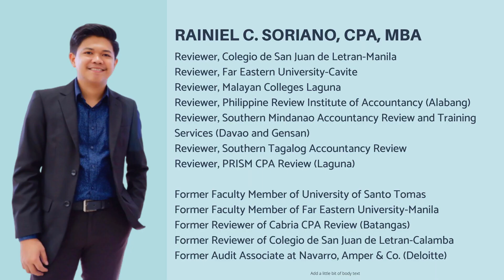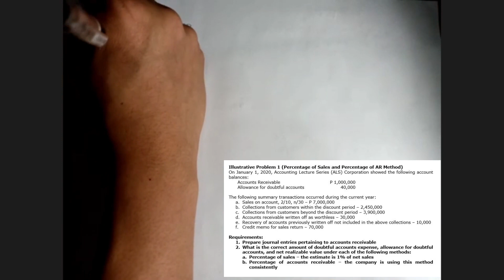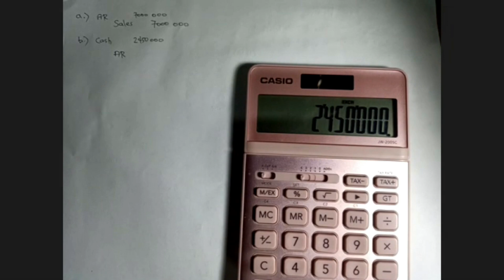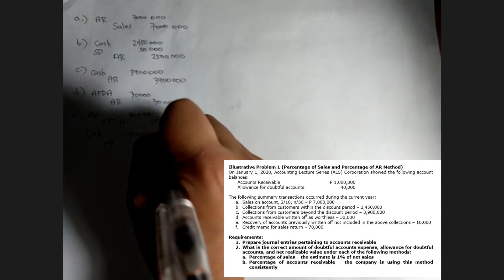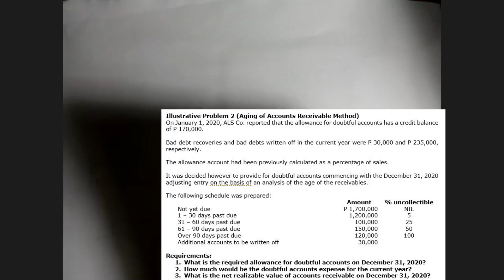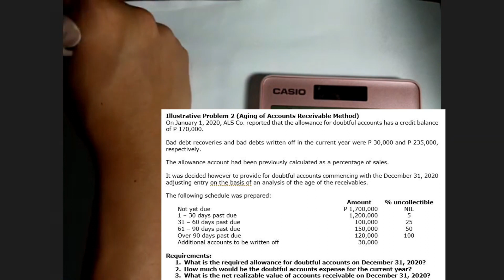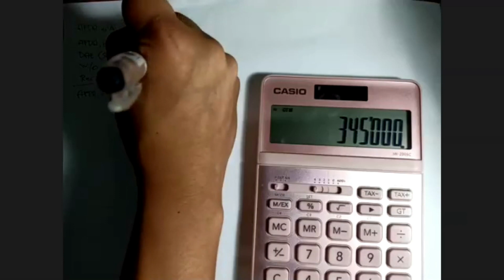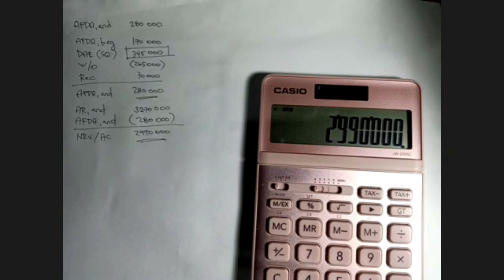Accounting for Bad Debts (Problems)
This video is useful for College students and CPA Aspirants taking up courses: Intermediate Accounting 1, Conceptual Framework and Accounting Standards, Auditing Problems, and Financial Accounting and Reporting.